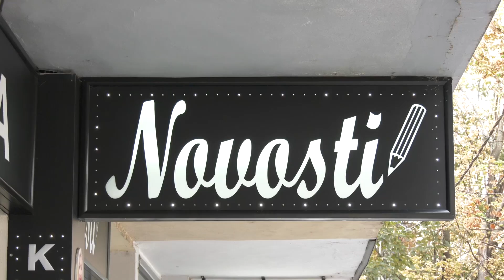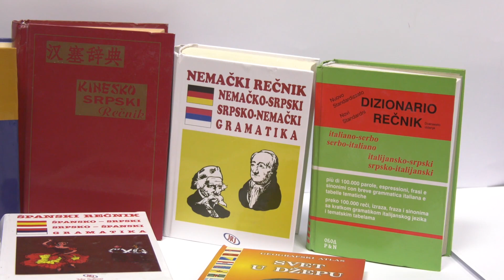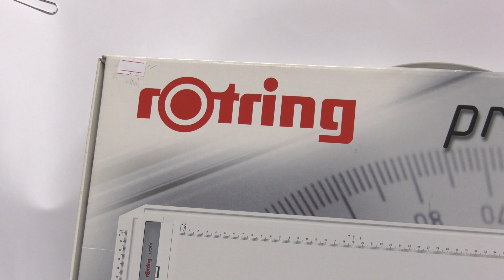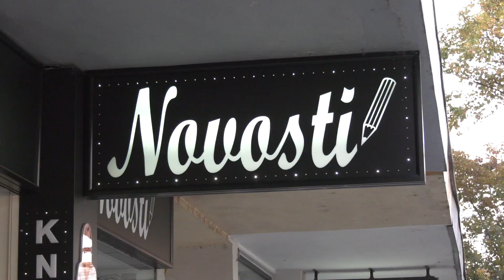Knjižara Novosti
U knjižari Novosti možete pronaći najveći izbor školskih torbi, rančeva i školskog pribora, pernica, atlasa, rečnika, kao i udžbenika svih izdavačkih kuća.